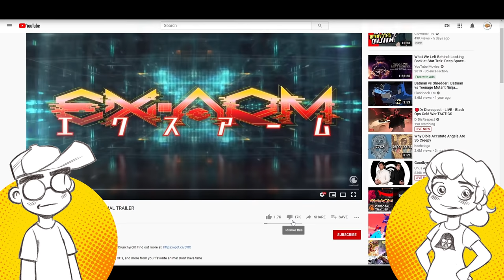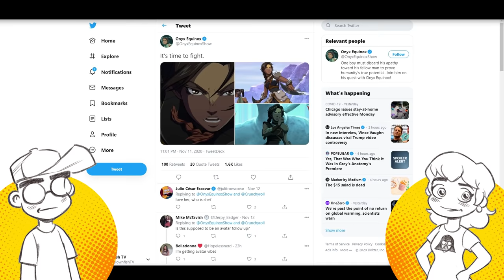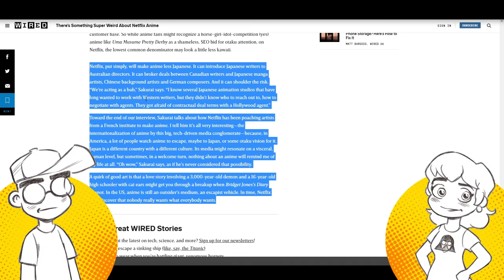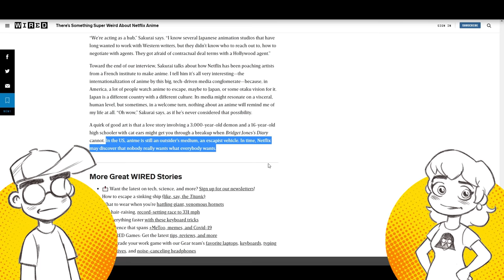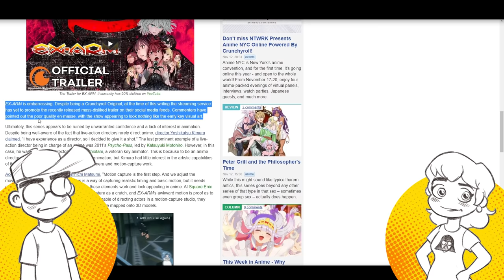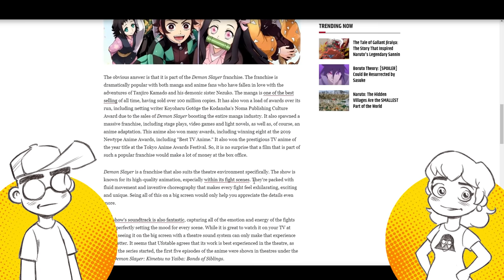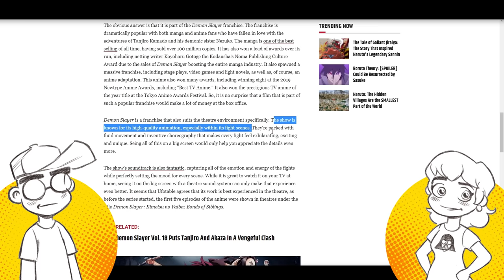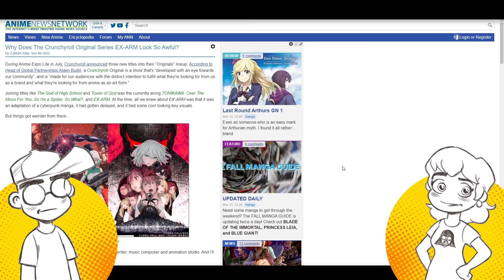Crunchyroll's EX-ARM Trailer at 17K Downvotes! Media SLAMS Netflix Anime?!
The trailer for Crunchyroll Original EX-ARM has over 17,000 downvotes and under 2,000 upvotes on YouTube. Anime fans and media are weighing in on why this "RWBY knockoff" looks so awful. A recent Wired article talks about why Netflix's international assembly line approach to "anime" may westernize the Japanese anime industry... and ultimately cost them hardcore anime fans.